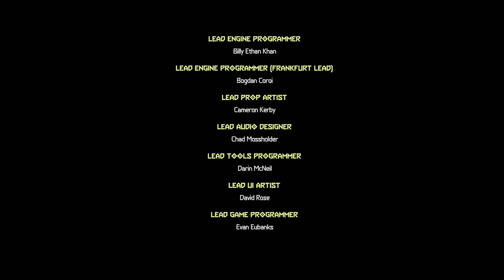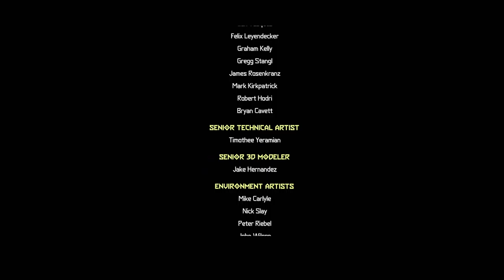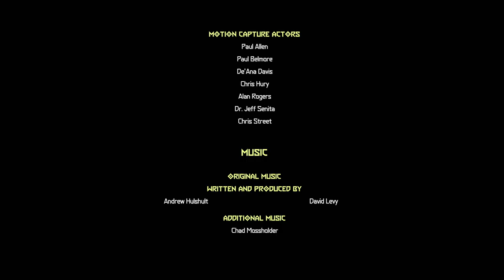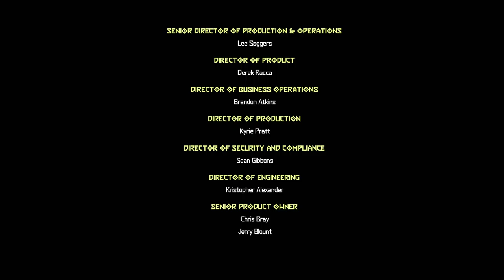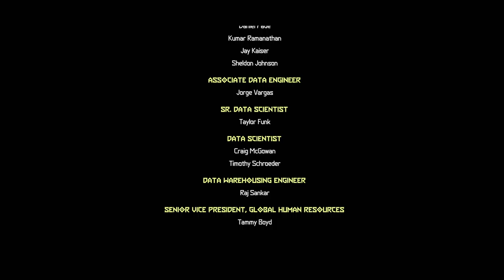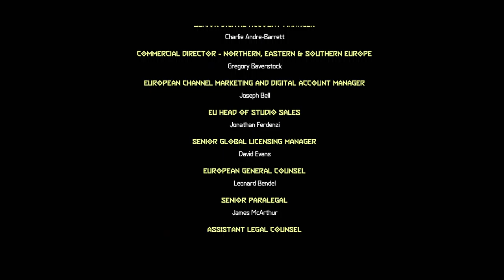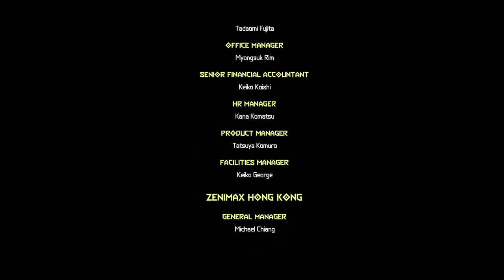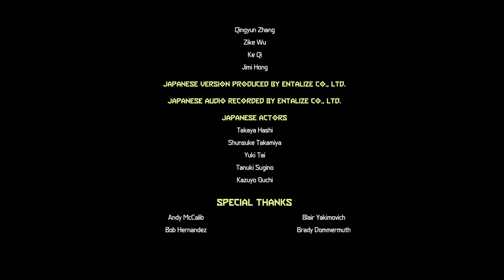Doom Eternal: The Ancient Gods, Part 2 - Immora, The Dark Lord (Part 6 - Finale)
0:00 Introduction
2:07 Immora
53:23 The Dark Lord